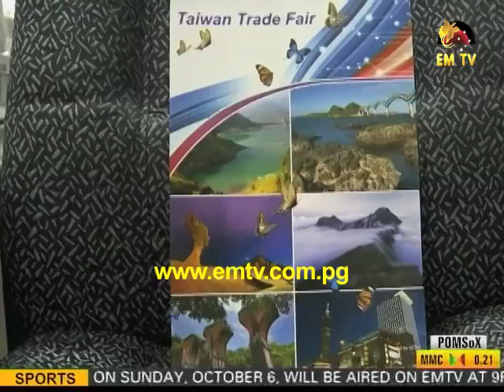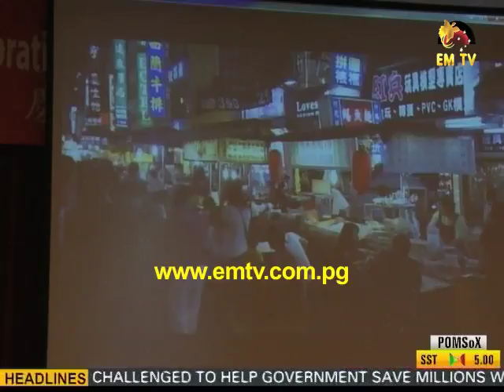China PNG Cooperation